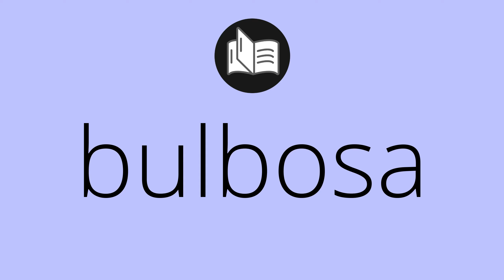Que significa BULBOSA • bulbosa SIGNIFICADO • bulbosa DEFINICIÓN • Que es BULBOSA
Que significa bulbosa en español. Cual es el significado y definicion de bulbosa. que es bulbosa. bulbosa definiicon en español. Todos los significados y definiciones del diccionario español.

Diccionario de la RAE (Kindle):
Diccionario de la RAE (Tapa dura):
Diccionario de primaria VOX:
Diccionario Esencial de la Lengua Española:
Diccionario Cambridge Español - Inglés: